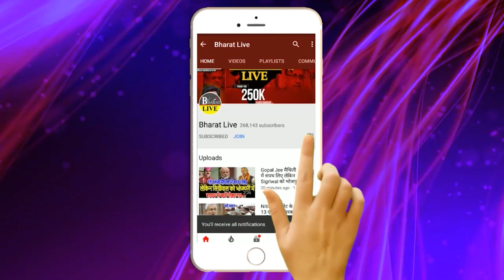रातोरात! JDU मे भगदड ललन सिंह ने कर दिया खेल नीतीश को हटाने की तैयारी शुरू भाजपा भी तैयार......